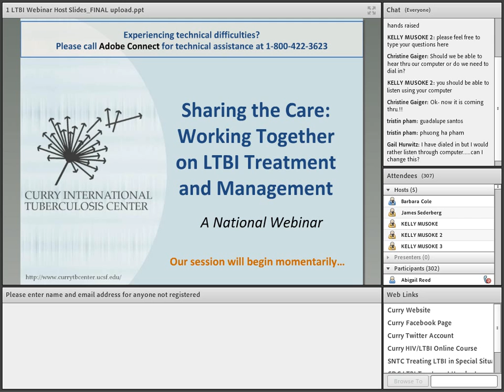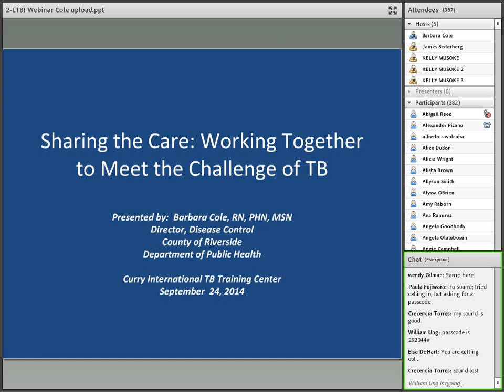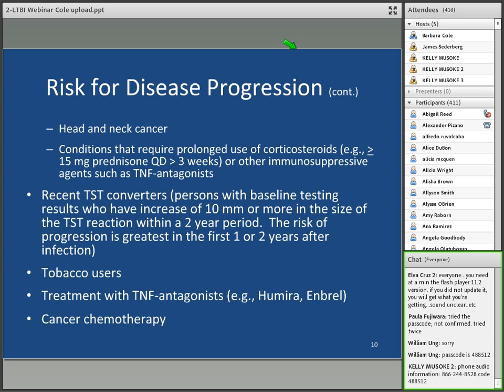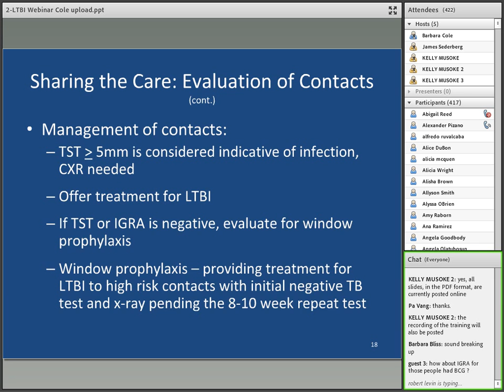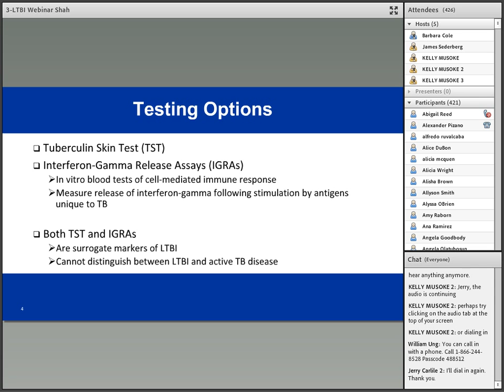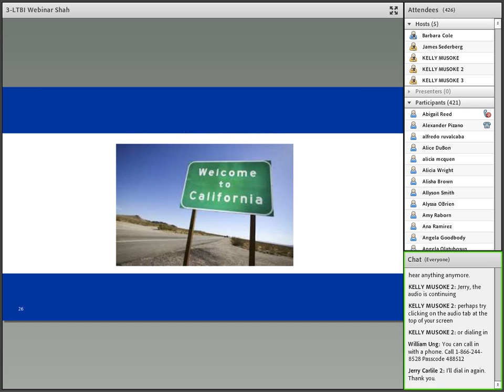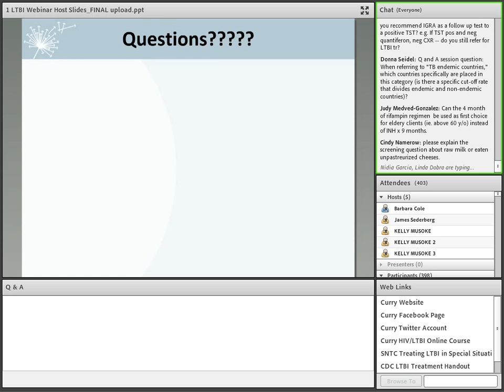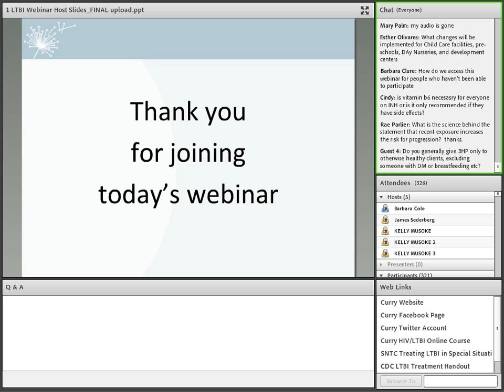Sharing the Care: Working Together on LTBI Treatment and Management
Recording of Sharing the Care: Working Together on LTBI Treatment and Management Webinar that took place on September 24, 2014. This 90 minute webinar was created for physicians and other licensed medical professionals who diagnose and treat latent tuberculosis infection.